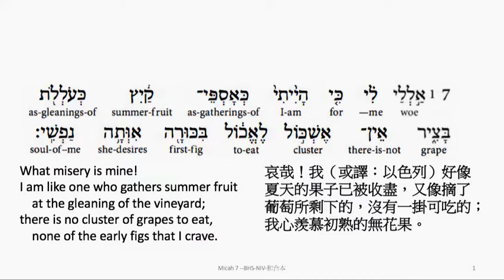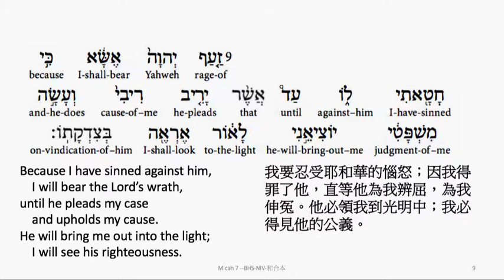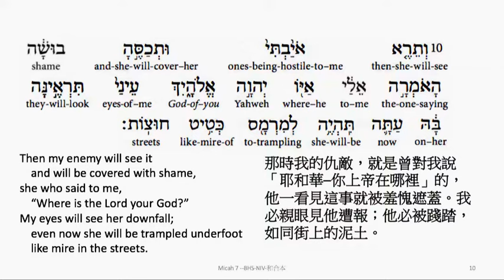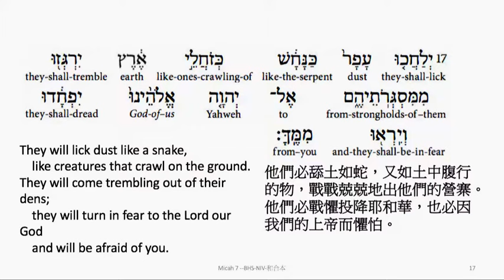Micah 7: Hebrew interlinear audio Bible 希伯來文聖經:彌迦書七章